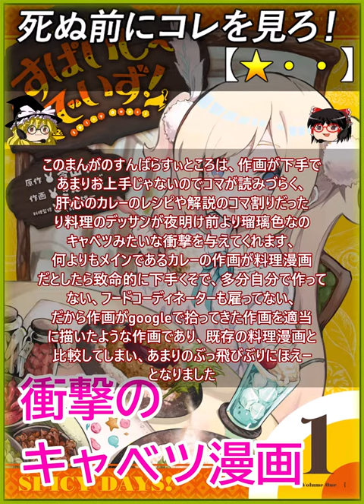【★・・】すぱいしーでいず!【死ぬ前にコレを見ろ レビュー あらすじ】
0:00 あらすじ / レビュー
すぱいしーでいず!、☆１

ふたご島に移住したJSとその島に住んでる
JSの交流とカレーをテーマにしたゆるゆり
キャベツ漫画

このまんがのすんばらすぃところは、作画が下手で
あまりお上手じゃないのでコマが読みづらく、
肝心のカレーのレシピや解説のコマ割りだった
り料理のデッサンが夜明け前より瑠璃色なの
キャベツみたいな衝撃を与えてくれます、
何よりもメインであるカレーの作画が料理漫画
だとしたら致命的に下手くそで、多分自分で作って
ない、フードコーディネーターも雇ってない、
だから作画がgoogleで拾ってきた作画を適当
に描いたような作画であり、既存の料理漫画と
比較してしまい、あまりのぶっ飛びぶりにほえー
となりました

仮に料理漫画だとしたら、最低でも料理を食べた
いと思えるような作画が料理漫画だとあると良いよね
って風潮があって、あまり作画のお上手じゃない
美味しんぼですらしっかり料理の作画は頑張って
いるし、そもそもしっかり美味しそうな料理作って
写真撮ってその写真の通りに模写するだけでいいのぜ、
なにも難しい事じゃないのぜ

とりわけモンゲー面白い部分はこの人多分１ミリも
スパイスカレーに興味が無いと思われる部分が
デッサンと作風によく出てて、お前本当に作って
食べたのか？って感じが良い味出しているんだよね

ある意味すごすぎる料理漫画とは（哲学、を
教えてくれた作品
【注意 - NOTE】
Let's play !! - ゲーム実況